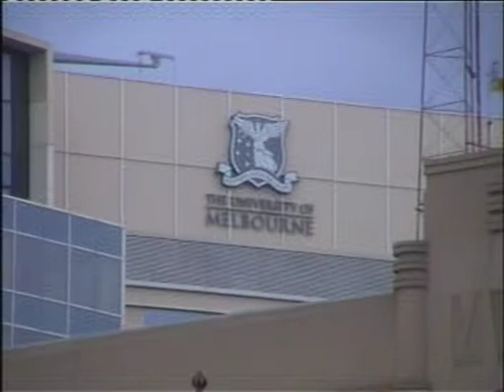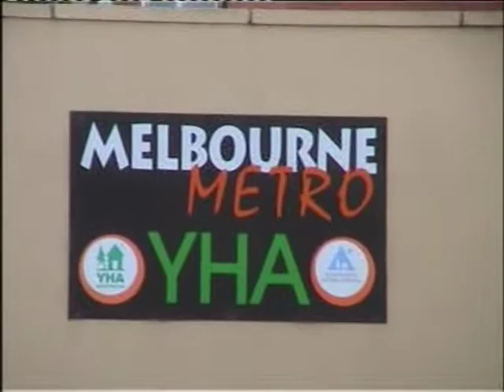Jalan-jalan cari makan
Waktu di Melbourne lebih kurang 6.00am, kira pagi sangat lagi,tapi dah terang benderang.